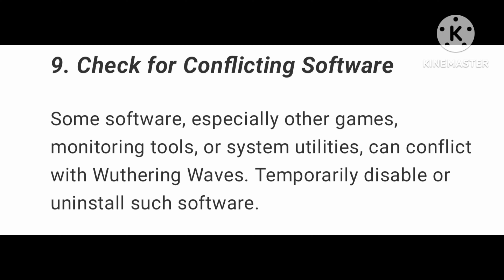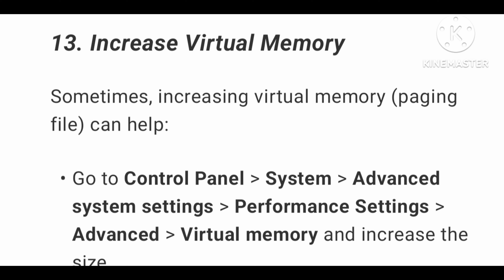how to fix wuthering waves crashing pc | Wuthering Waves crash | Wuthering Waves keeps crashing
how to fix wuthering waves crashing pc.